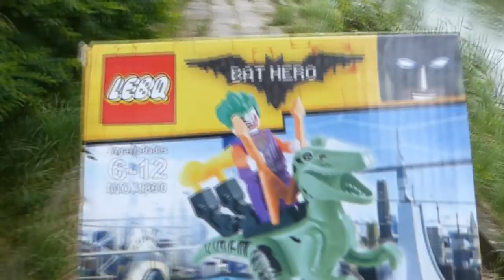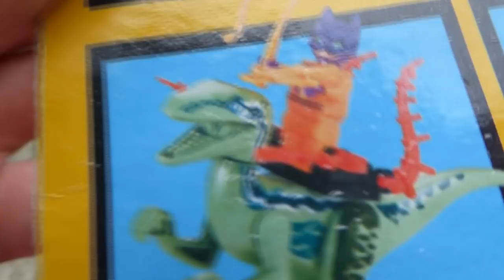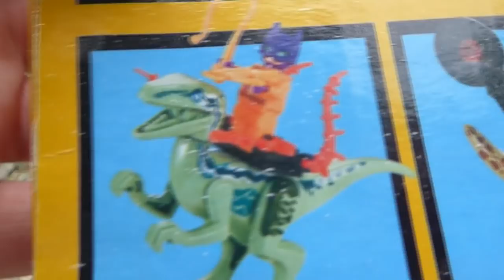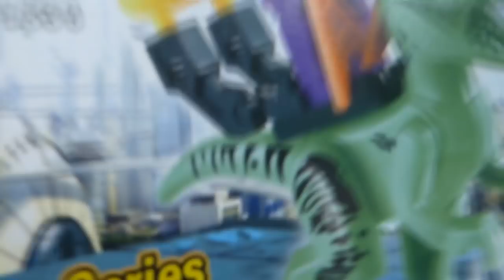JOKER na DINOZAURZE strzelający z GITAR ! Od LEBQ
No to koś tu grubo poleciał xD